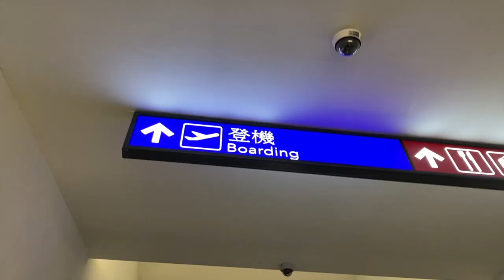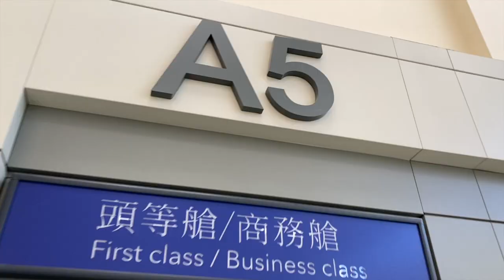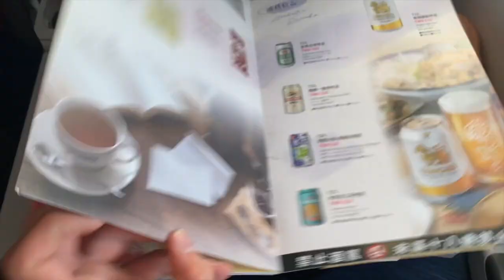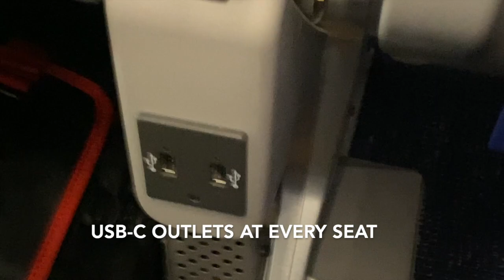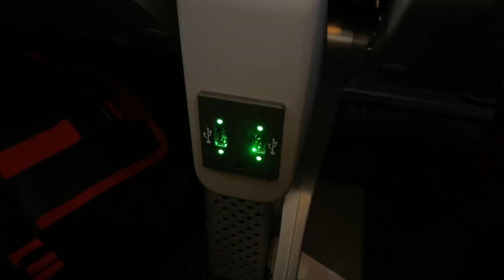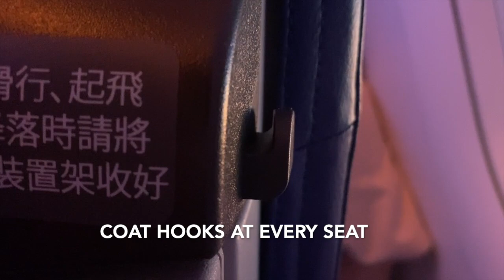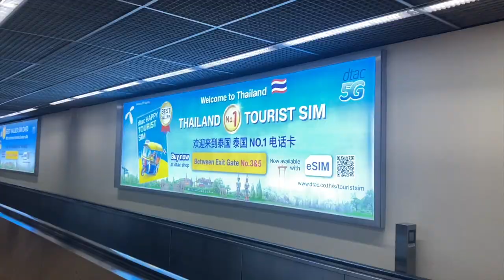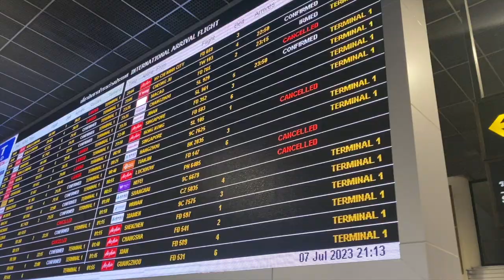TRIPREPORT | Tiger Air Taiwan (ECONOMY) | Airbus A320neo | Taipei - Bangkok (DMK)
Fly with me as I travel from Taipei Taiwan to Bangkok Thailand (Don Mueang Airport). I took Tiger Air Taiwan which is a budget airline based in Taiwan. The flight was 3 hours 15 minutes and the service was good. Extensive menu all for purchase. Great view of the sunset also!